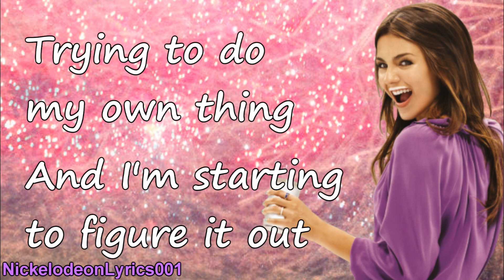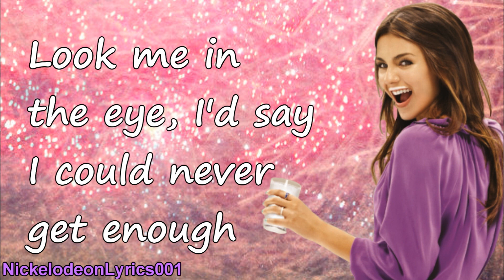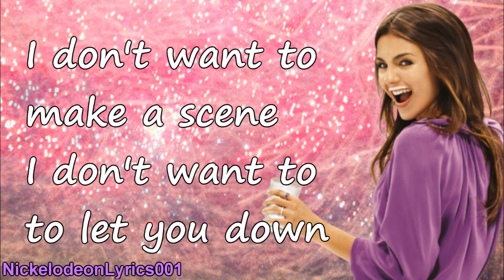Victoria Justice - You're The Reason Acoustic Version (+ Lyrics)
Victoria Justice You're the reason acoustic with lyrics. You can see the official music video @ VictoriousVEVO